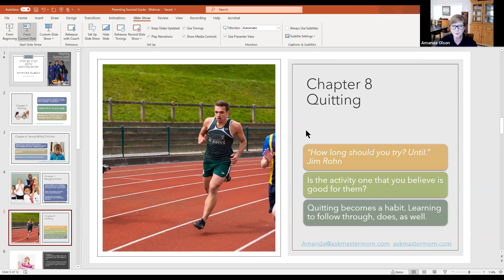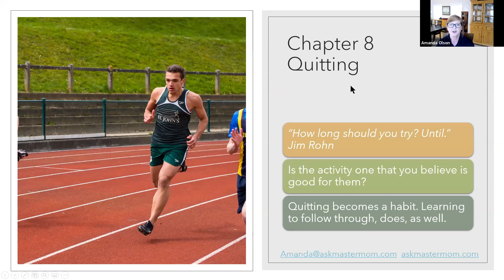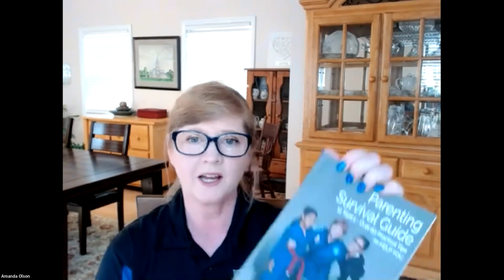Quitting Will Affect Your Child's Confidence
Order Books by Amanda on Amazon

From the Olson Family
We would first like to say, “Welcome!”  It is our goal to provide the best martial arts training in a safe and encouraging environment.  As a family we have devoted our lives to not only training the physical aspects of martial arts to thousands of people but the mental and emotional aspects, as well.  Our goal is to help each student achieve Black Belt and Beyond.  The reason for this is that we know from over 40 years of experience teaching martial arts that when a student experiences the awarding of a Black Belt, they soar with confidence.
What it Takes to become a Martial Arts Black Belt
It takes commitment, perseverance, goal setting and a strong work ethic to earn that belt.  Even at a young age people know that a black belt in martial arts means something important.  It shows you don’t quit; you don’t give up.  That you have what it takes!  Once you’ve done that, you know you can do anything you set your mind to: like getting into a great college, starting a career, making the team, anything you want.  We love to hear the success stories of our students after they have gone off to college and started lives and families of their own.  However, we are not surprised by their success.  We already know they have what it takes to live their dream.
Character Development
Another goal we have as a family is to support families and help reinforce the qualities of character you desire for your child to have.  Our proven character development and leadership program includes lessons from making eye contact to handling conflict.  Also, speaking up and showing confidence ,as well as, standing strong for what you believe is right.  Our desire is to train black belts who are not only highly skilled in the art of self-defense but who are kind, compassionate, confident citizens of our communities.  People who have a strong work ethic and will show “Courtesy, Integrity, Perseverance, Self-Control and Respect”, everywhere they go.
 Let us Partner with You!

Because of this, we want to partner with you, the parents and families, in helping give your child a strong foundation in values, to be able to stand up for themselves and others, to make good choices, and to live a healthy lifestyle.  Please don’t hesitate to speak with us if there is ever a point where we can help with question or concerns from motivation to troubles with bullying.  We are committed to helping each of our students live a happier, safer and more confident life.